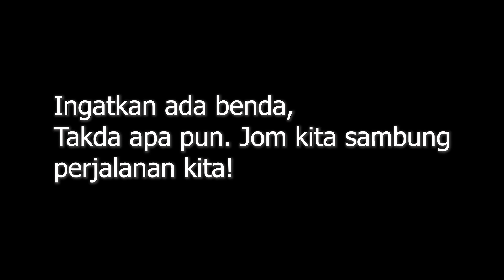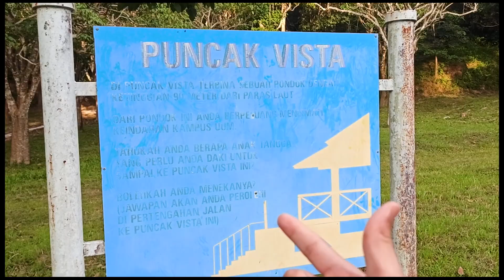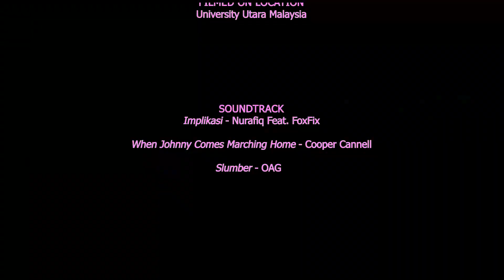# VLOG 13 th : Main Buaiyan UUM kat Inasis Maybank dan Kita ke Puncak Vista UUM (bersama Shahmi).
"My name is Nurafiq, people call me FoxFix" : - Let ourselves be blood, let everyone happy.

My channel are just about:
1. Flawless marathon
2. DIY Videos
3. Music Videos
4. Video Salji (MV review)
5. VLOG
6. Painting Tutorial